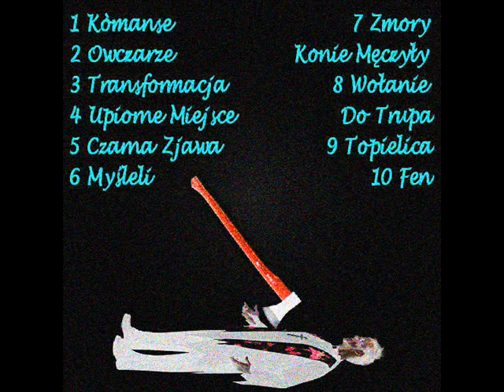Habemus Arbuza - Zmory Konie Męczyły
Nightmares tired horses Alpträume müde Pferde 悪夢疲れた馬 Mare インキュバス疲れた馬 Incubus